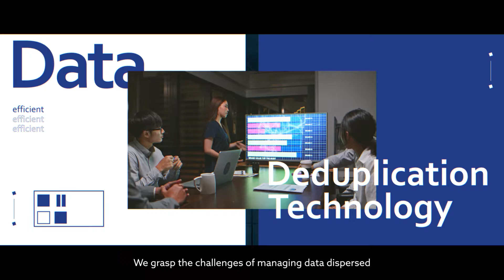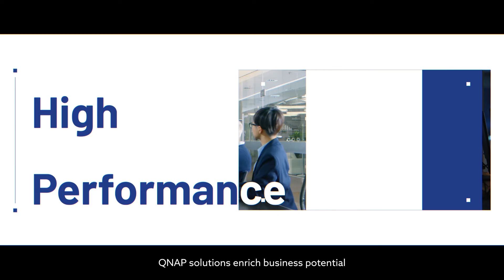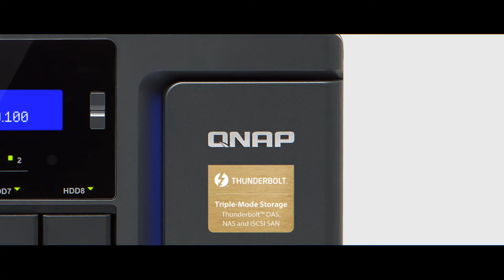QNAP 20th Anniversary | Stay One Step Ahead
About QNAP

QNAP (Quality Network Appliance Provider) is devoted to providing comprehensive solutions in software development, hardware design and in-house manufacturing. Focusing on storage, networking and smart video innovations, QNAP now introduce a revolutionary Cloud NAS solution that joins our cutting-edge subscription-based software and diversified service channel ecosystem. QNAP envisions NAS as being more than simple storage and has created a cloud-based networking infrastructure for users to host and develop artificial intelligence analysis, edge computing and data integration on their QNAP solutions.